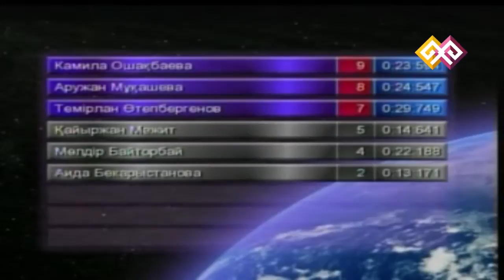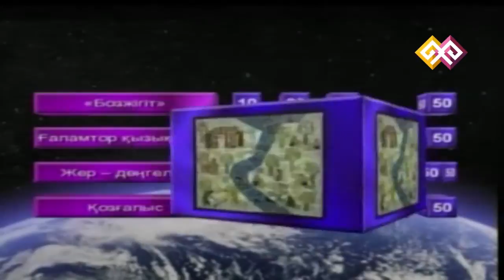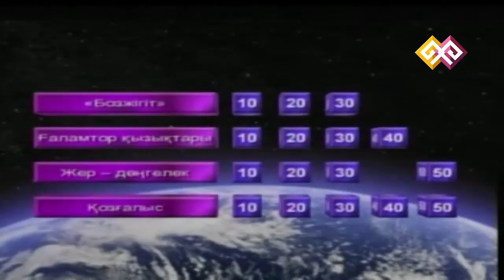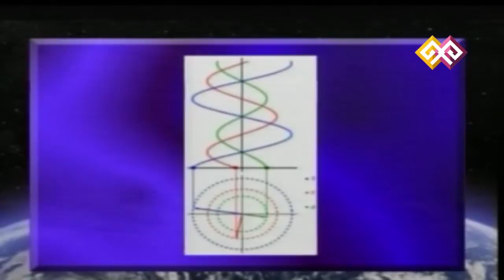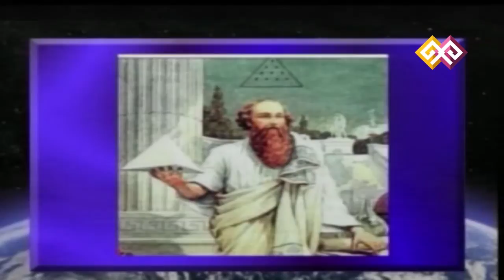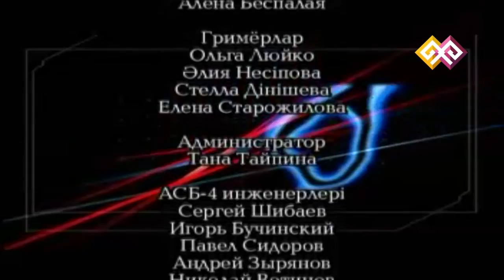"XXI ғасыр көшбасшысы" (012) - 21.03.15